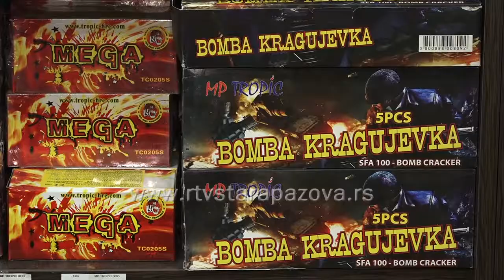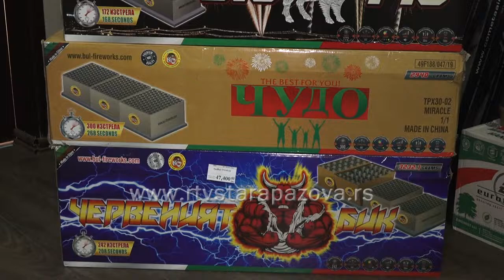Opasnost pirotehničkih sredstava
Deca i odrasli vole vatromet, prasak petardi, prskalice, plamen, dim, svetlosne i zvučne efekte koje proizvode pirotehnička sredstva. Upotreba ovih sredstava znatno je povećana tokom praznika. Bacanje ovih mini eksplozivnih naprava može dovesti do ozbiljnih povreda ali i do požara. Upotreba petardi i ostalih pirotehničkih sredstava regulisana je Zakonom o javnom redu i miru Republike Srbije, u kome se ističe da će svako ko naruši ili ugrožava sigurnost građana paljenjem pirotehničkih sredstava biti kažnjen novčano ili društveno korisnim radom.